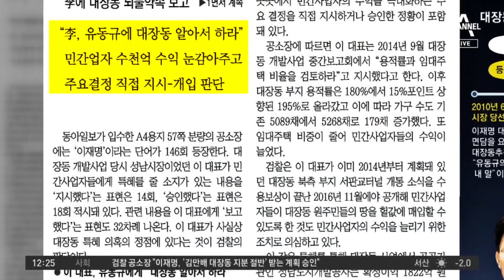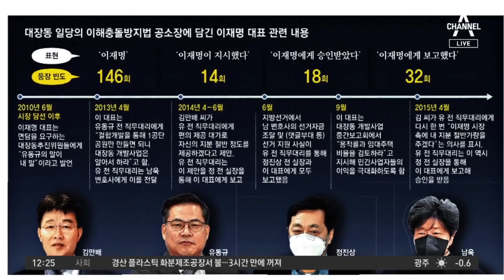檢 대장동 일당 공소장, ‘이재명’ 146회 언급 | 토요랭킹쇼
檢 대장동 일당 공소장, ‘이재명’ 146회 언급

검찰 "유동규, 정진상 통해 보고" 적시 동아일보
검 "李, 김만배 지분 절반 받는 계획 승인" 동아일보
李 측 "사실무근…신빙성 없는 진술, 여론 호도"

〈평일〉
08시 50분 김진의 돌직구 쇼
12시 00분 뉴스A 라이브
17시 20분 뉴스TOP10
19시 00분 뉴스A

〈주말〉
12시 10분 토요랭킹쇼·뉴스A 라이브
19시 00분 뉴스A

〈평일〉
08시 00분 라디오쇼 정치시그널 (유튜브 라이브)
08시 50분 김진의 돌직구 쇼
10시 20분 김진의 더라방 (유튜브 라이브)
12시 00분 뉴스A 라이브
15시 50분 강력한 4팀
17시 20분 뉴스TOP10
19시 00분 뉴스A

〈주말〉
12시 00분 토요랭킹쇼·뉴스A 라이브
17시 40분 뉴스TOP10
19시 00분 뉴스A